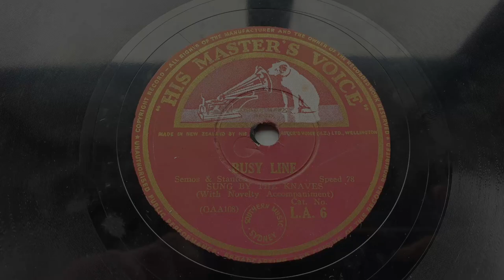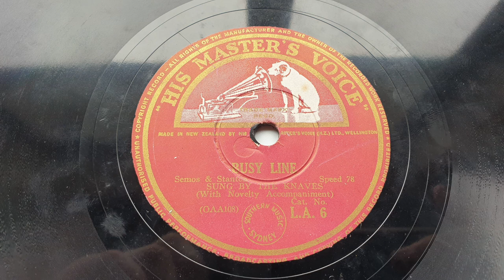1950 The Knaves - Busy Line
Transferred from His Masters Voice L.A.6 (OAA108) "Busy Line" Sung By The Knaves (With Novelty Accompaniment)
You can now listen to all of my transfers in one place! I have created a playlist that has every transfer I have uploaded into the channel.